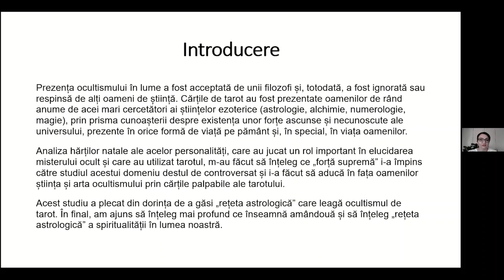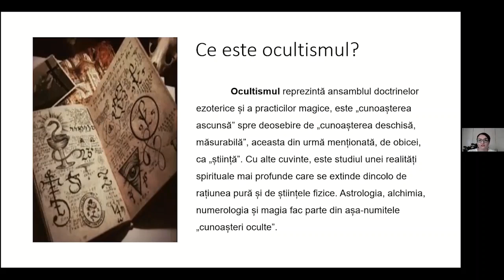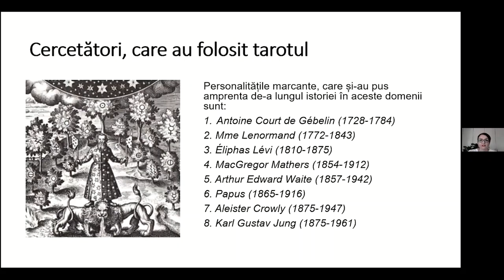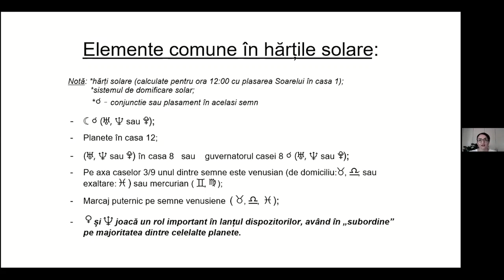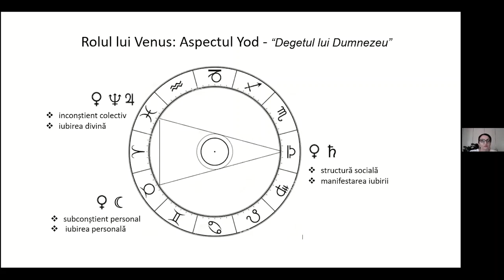Marii ocultiști ai istoriei, care au folosit cărțile de tarot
Fragment din conferința „Marii ocultiști ai istoriei, care au folosit cărțile de tarot” prezentată de Rodica Spînu în cadrul Congresului Asociației Astrologilor din România - 2021.
Conferința este disponibilă pentru vizualizare (fără descărcare) pe platforma video a AAR. Accesul pe platformă este oferit pe o perioadă limitată și se face pe bază de donație.